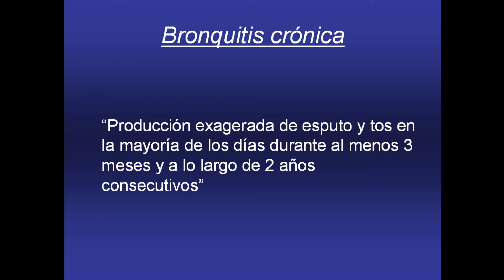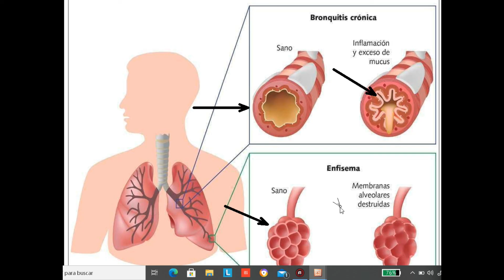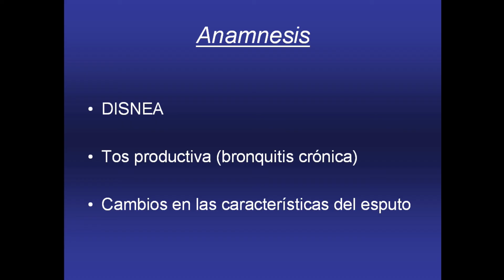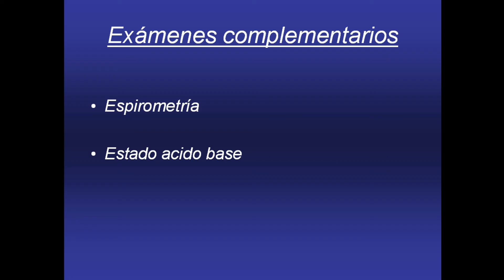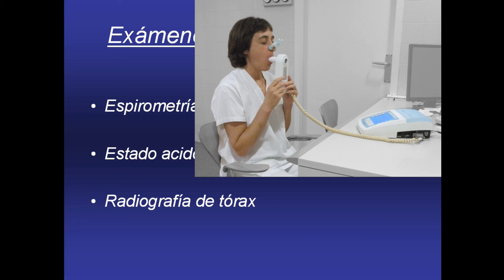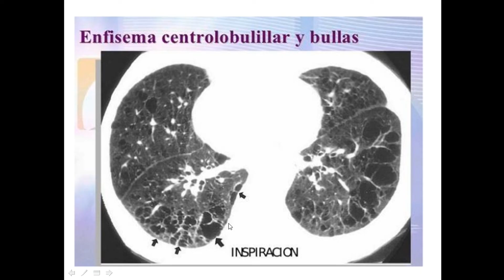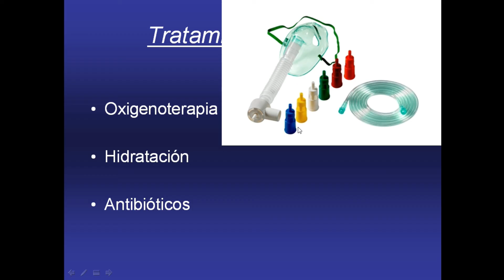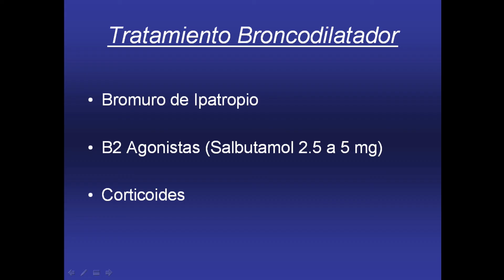EPOC - (Semiología) / Dr. Alejandro D'angelo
Junto con el asma la enfermedad pulmonar obstructiva crónica es una de las patológicas a tener en cuenta a la hora de abordar un paciente que se presente con un cuadro de disnea.
En este video se destaca el abordaje de este tipo de pacientes teniendo en cuenta las características de la enfermedad y como poder realizar un correcto diagnostico y tratamiento en este tipo de situaciones.
Un video de contenido educacional para estudiantes de medicina y personas que estén relacionadas con el ámbito de la salud. epoc